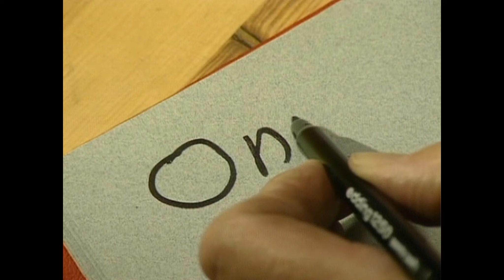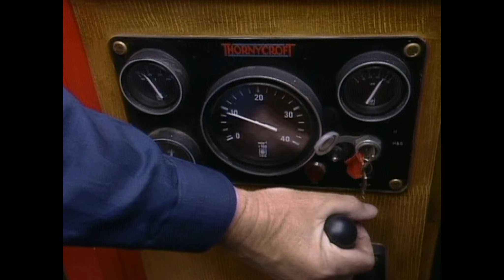Rosie & Jim : S01E06 - Glass (1990)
The Glass Witch